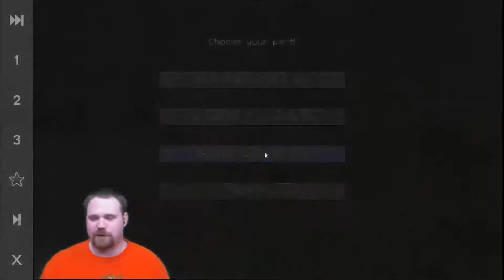Minions Strip Mining In Minecraft - Attack Of The B Team Modpack Letsplay Minecraft Episode 21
In this video we continue our Attack Of The B Team Letsplay! I'm hoping to cover each mod in the attack of the b team mods list. given a little bit of time with the pack we might even get into a attack of the b team tutorial or two. This is a minecraft attack of the b team multiplayer server but it is invite only so sorry, you may not be able to join us, if you are a youtuber with experience we may be able to work something out, that depends :)

I'm On Instagram!
Call Me And Say Words!
I Have A Website!